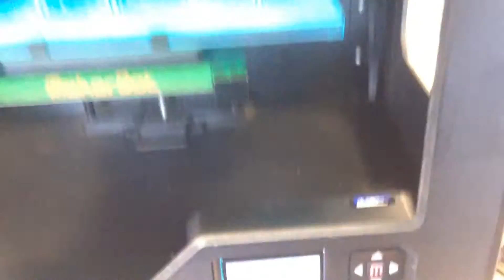AMAZING! The BEST USE for a 3D PRINTER!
3d printed prosthetics